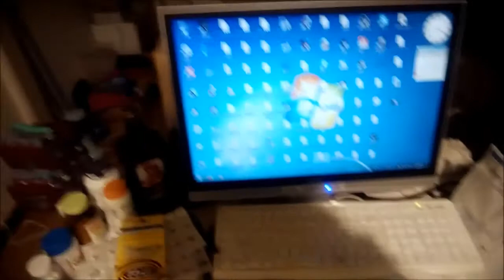ヒメダカが尾ぐされ病にかかったので薬浴と塩浴をさせてみた 飼育から３ヶ月目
症状は初期段階です。